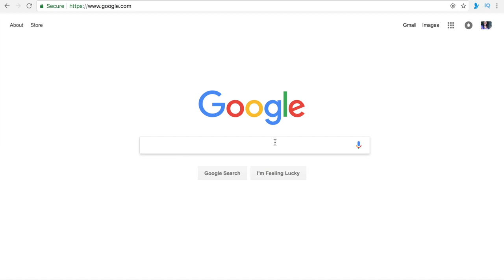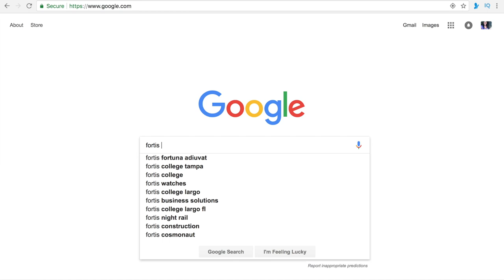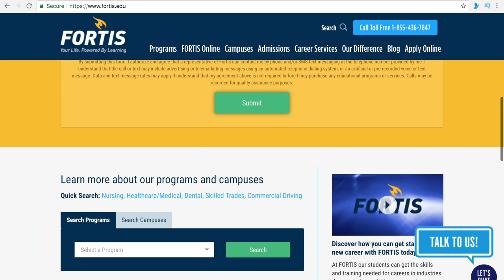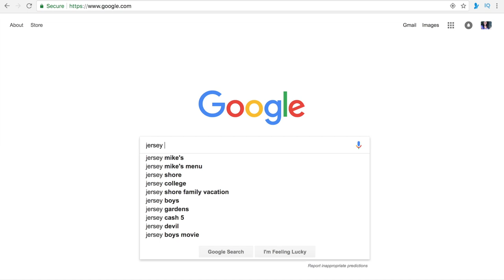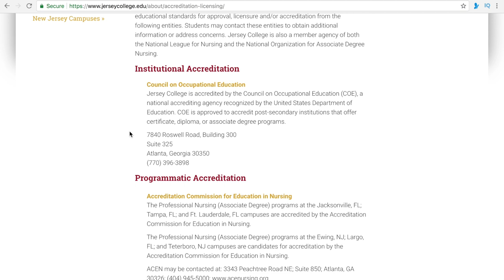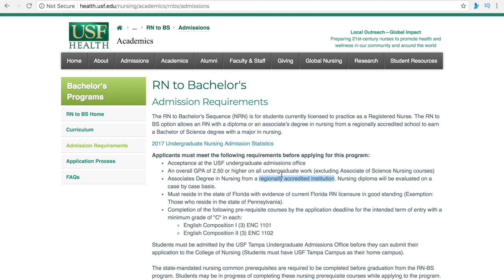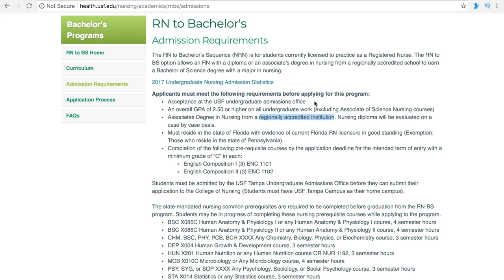The Importance of Nursing Accreditation & Is your school Accredited ?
Hi everyone ! long time no talk , today we are talking about accreditation and how important it is ! I also show you guys how to find out if the schools accredited. :)